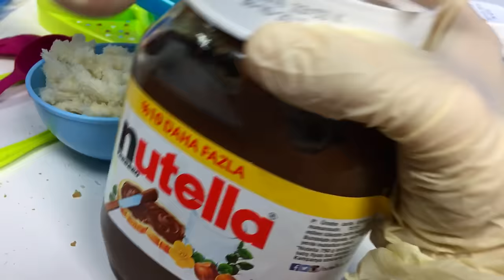Oyuncak Kek Fabrikası ile Nutella Atıştırmalık | Kendin Yap | EvcilikTV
Oyuncak kek fabrikası ile Nutella atıştırmalık yapıyoruz. Yeni bir Nutella "Kendin Yap" videosu, bu oyuncak sayesinde fabrika gibi atıştırmalık yapabiliriz :)

👍👍👍 İzlemenizi Önerdiğim EvcilikTV Videoları 👍👍👍

▷Barbie ve Ailesi 91-100. Bölümler

▷Barbie ve Ailesi 41-50. Bölümler